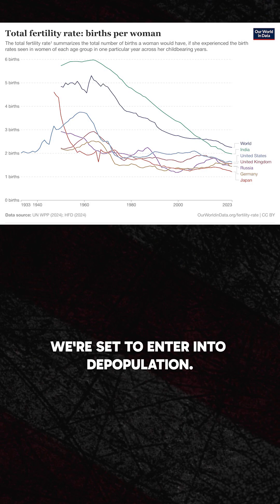"Is Humanity Facing an Unseen Fertility Crisis?"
Our world is facing a fertility crisis, with over 100 nations below replacement levels, leading to looming depopulation. Discover the global impact and challenges ahead.